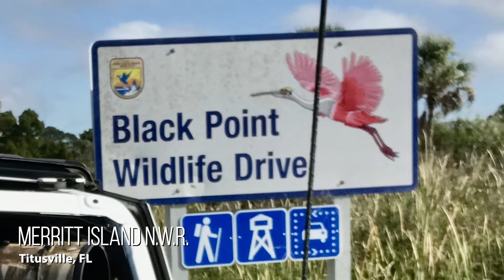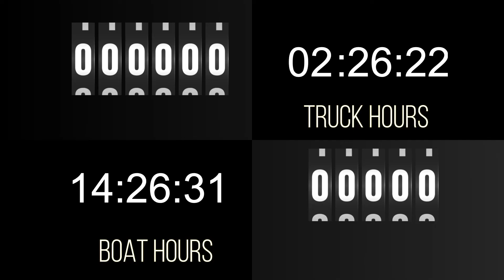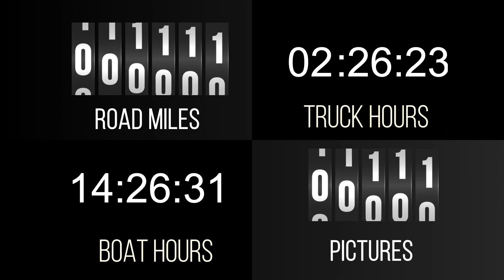Birthday 2021 Road Trip Part 5 Merritt Island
Part 5 - What turned out to be the last leisure leg of my 2021 birthday road trip. In this Video I went around Titusville, FL to Orlando Wetlands in Christmas, FL and Merritt Island National Wildlife Refuge